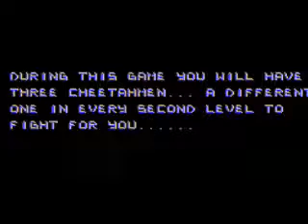Cheetah Men (NES) - All levels and bosses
I know at the end of the video there's a retarded joke but the only people who will recognize him is the one who know what's Youtube Poop!